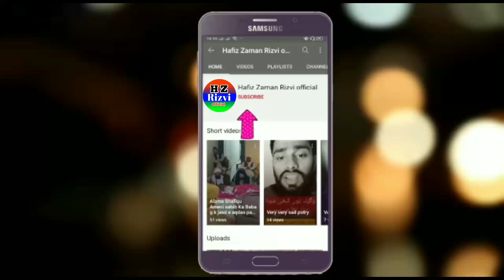tlp new update 2021 | Wafaqi kabena ki Report samny A gai | Hafiz Zaman Rizvi official